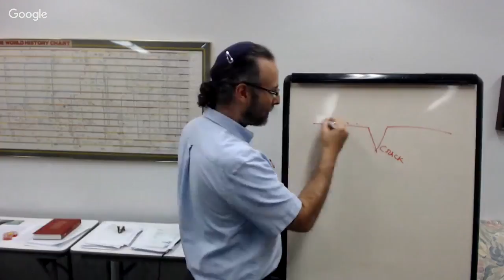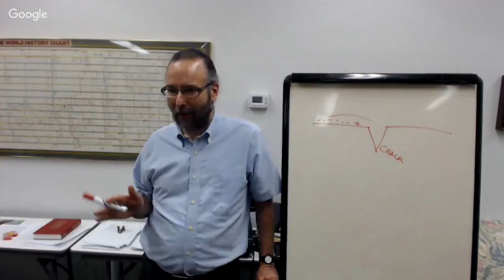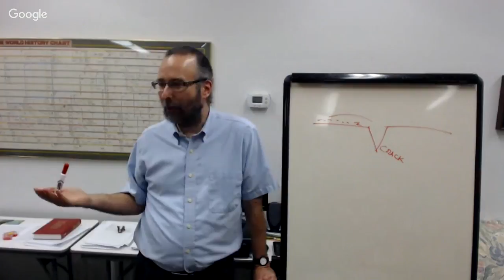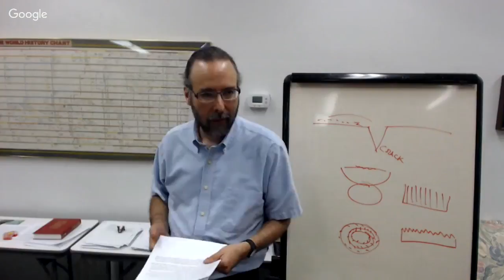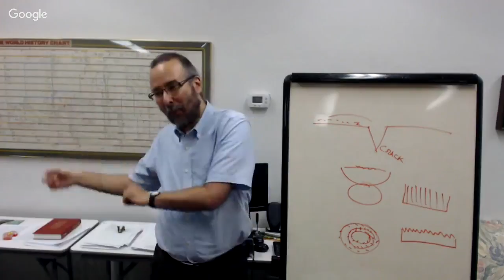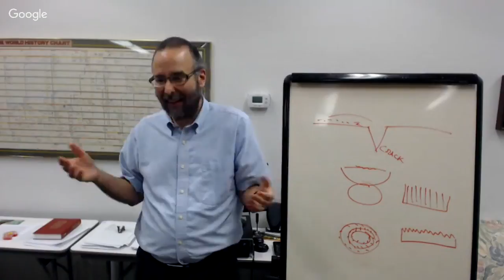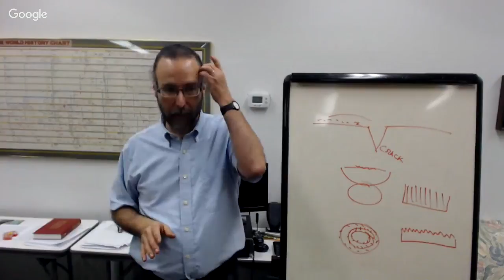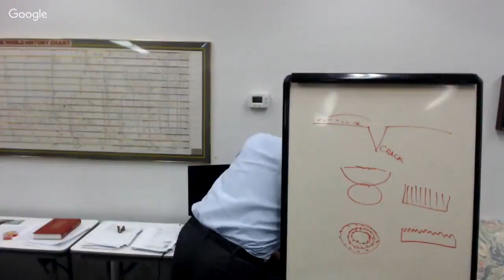Mishnah - Eduyot January 9, 2019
Mishnah 3:11 and onwards